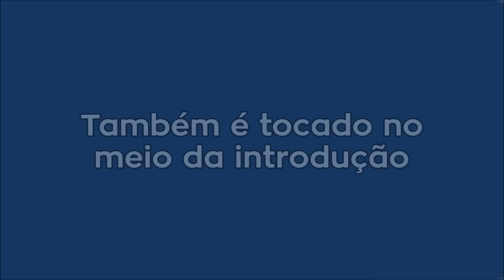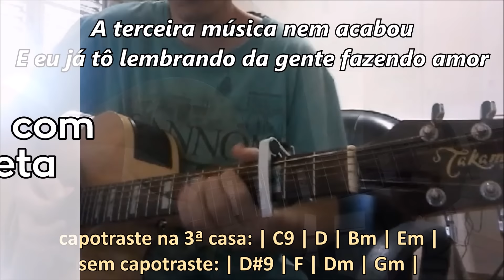10% - Maiara e Maraísa -- Introdução e solo final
Créditos:
"10%" (Dez por cento)
Maiara & Maraísa
Composição: Gabriel Agra / Danillo Dávilla